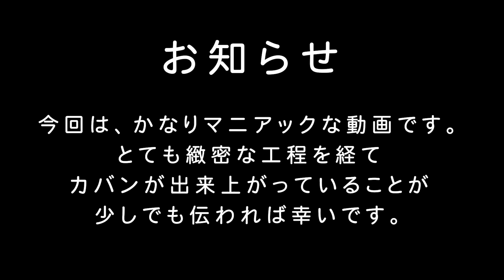特許を取得した無印良品のビジネスリュックにゴマを擦り始めるカバン屋社長www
各種SNSで様々な情報を配信しています。